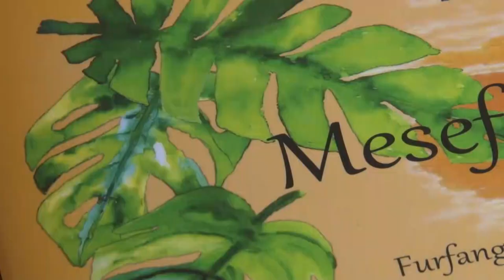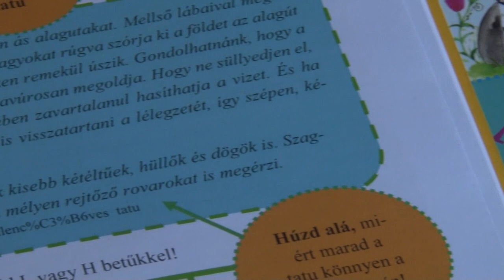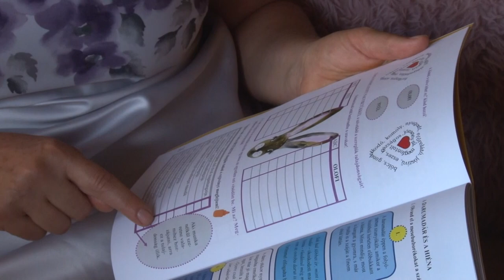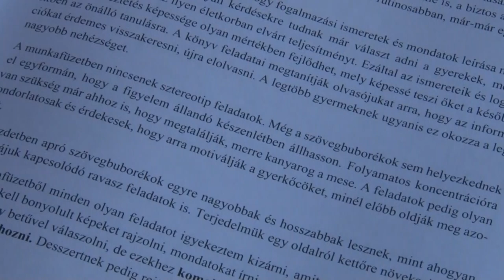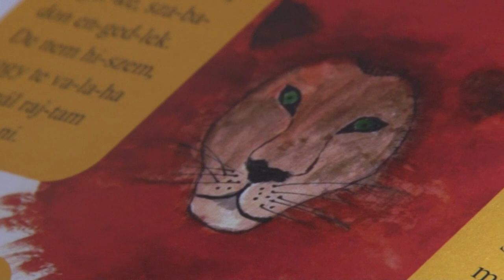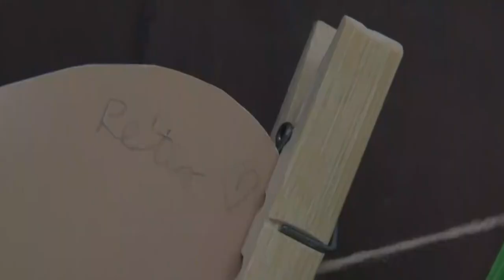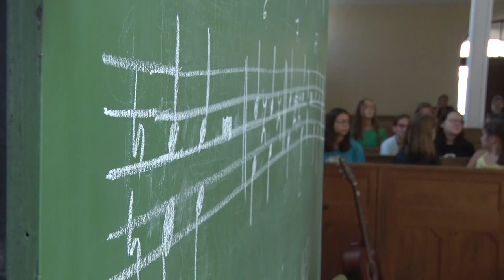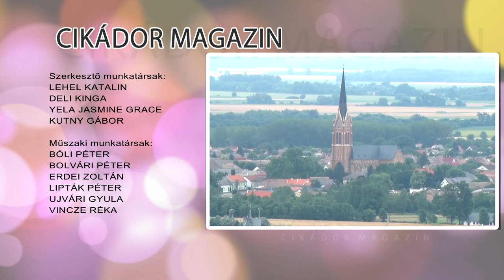Cikádor magazin - Bátaszék 20220822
Államalapító Szent István királyról emlékeztek meg a Bátaszéken
Dusáné Jordán Judit (Bátaszék) - újabb könyvek Mesecsipetke, Mesefalatkák
Zenei tábor - Bátaszék
Népi játszót szervezett a Bátaszéki Felvidék Néptánc Egyesület